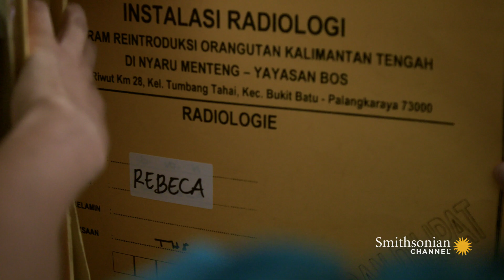An X-Ray May Reveal Trouble for this Female Orangutan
A female orangutan, about to be released into the wild, is found to have some troubling white spots on her lungs. If it’s tuberculosis, then plans for her release will have to be shelved.